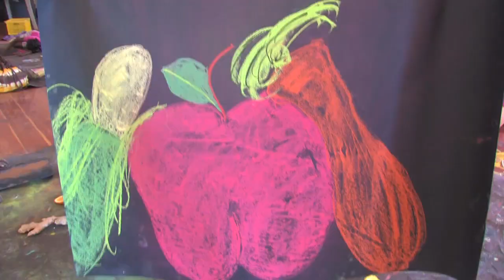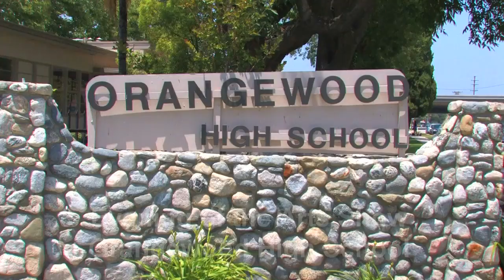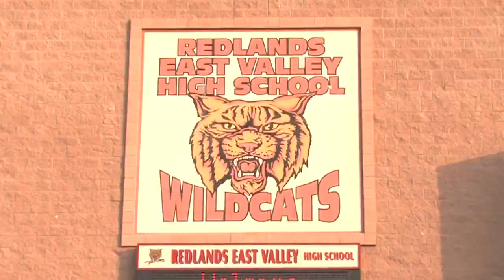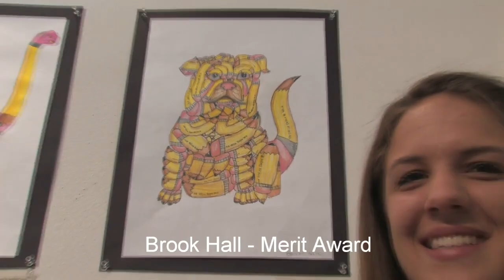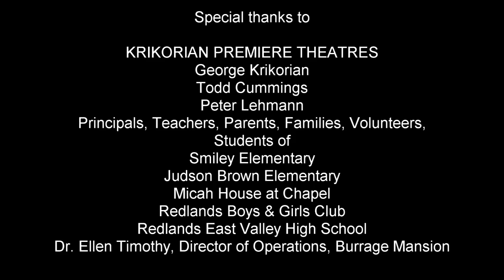Art is cool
The MARGARET CLARK ART EDUCATION ENRICHMENT FUND (MCAEEF) is the Art Education fundraising segment of the REDLANDS ART ASSOCIATION (RAA) a 501 (c) 3 organization. It was created to honor the late Margaret Clark who was a well-loved Art teacher at the University of Redlands, and an active member of the Redlands Art Association. She was instrumental in guiding many young men and women to pursue a career in Art education as well as developing their artistic skills. She was fond of stating to students “you don’t have to draw between the lines” She was particularly fond of encouraging young children to develop their natural creativity.

To fulfill and continue Margaret’s mission, MCAEEF has, for many years raised funds through generous donations and various fundraising events. These funds are used to award art education projects, supplies and teachers in our schools and community. Scholarships are also awarded to Elementary and High School students.

“Art is not just for artists. Success in art gives a child greater self-esteem. Then he or she can learn better.”  – Margaret Clark